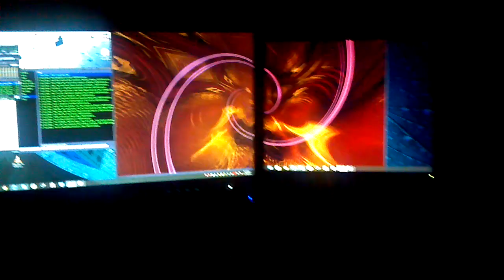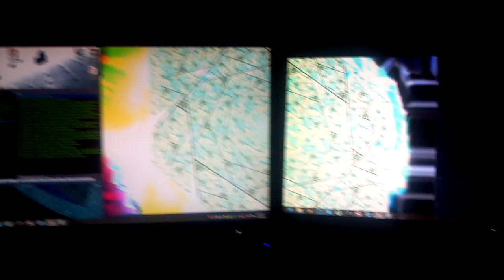$10 LCD from Salvation Army added as an extended display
for shits and giggles.

winamp milkdrop visualizer

song  "Gucci Mane - Truth"